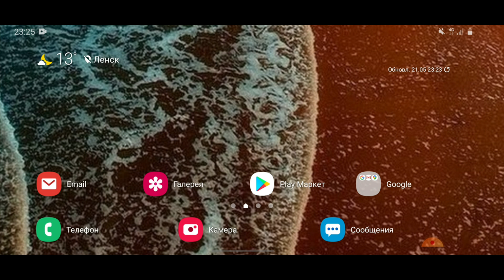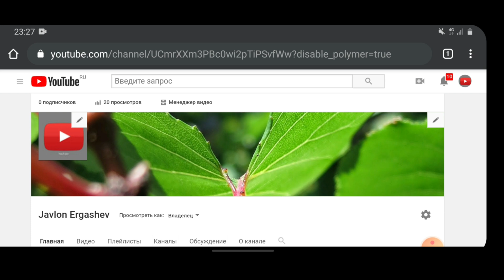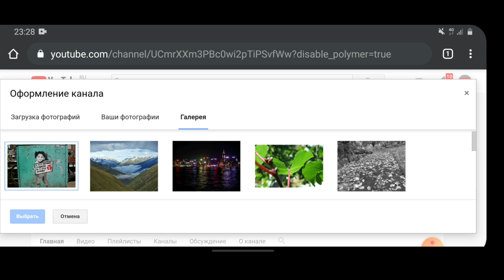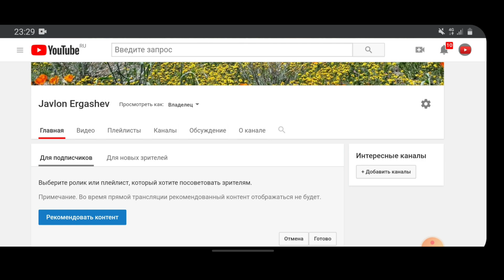YOUTUBE KANALGA RASM QO'YISH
Assalumu alekum do'stlar bugingi video da YouTube kanaliga rasm qoyishni va banner qoyishni korsadim